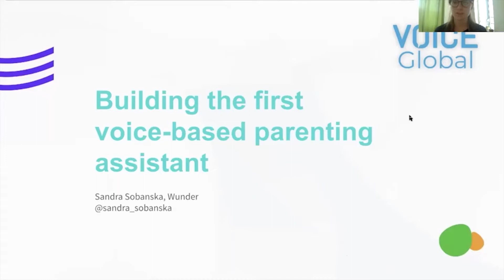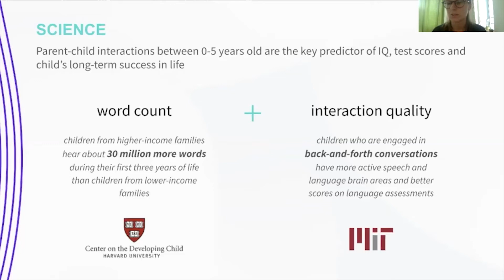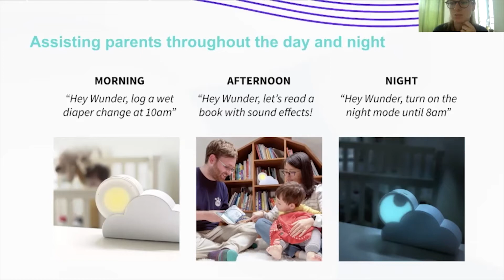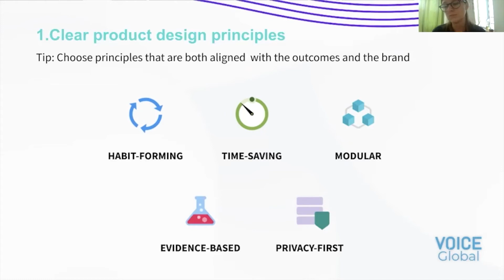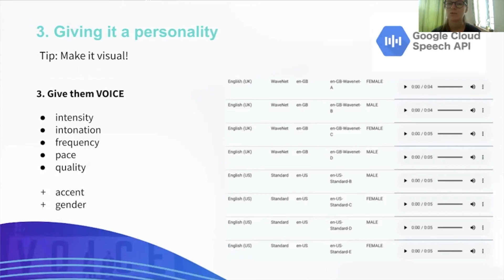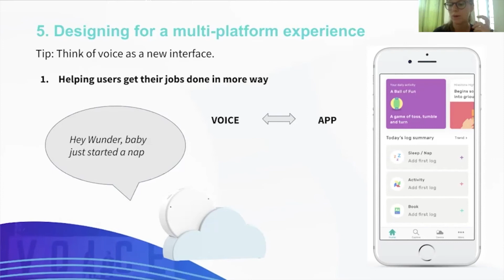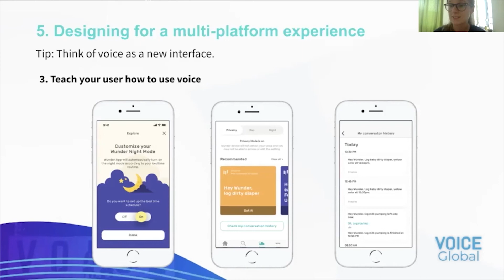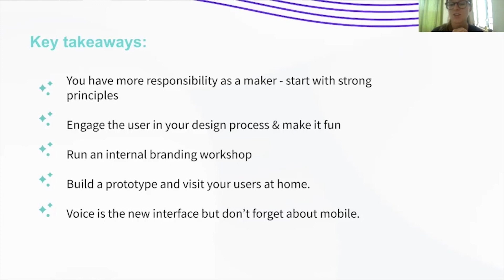VOICE Global | Building the First Voice-based Parenting Assistant | Sandra Sobanska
Sandra Sobanska - Wunder

VOICE Global is a 24 hour livestream event that connects the global voice-tech industry and features thought leaders across development, design, startups, brands, agencies and major platforms